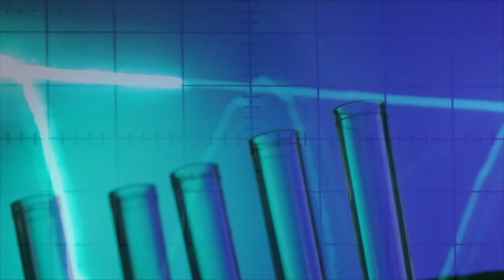The Coach with Stephen Padilla - The Stance (Approach Part 1 of 8)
USBC director of coaching Stephen Padilla talks about the first part of the approach: the stance.